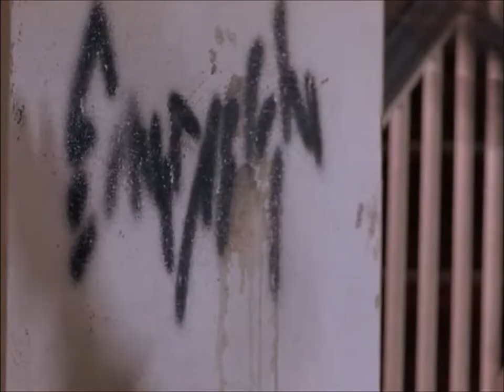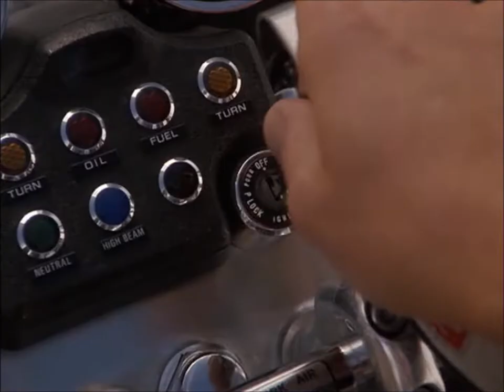Scenes from "The Principal (1987)"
"I am the principal, man!"